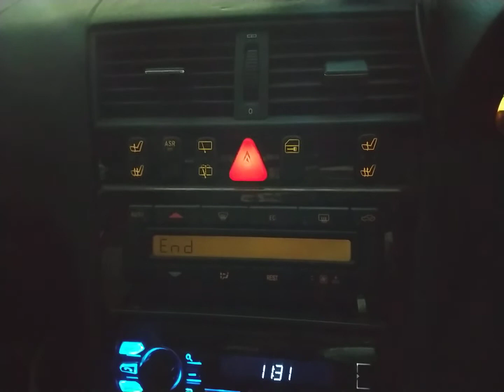C240 W202 Mercedes Benz climate control fault codes reset S202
026 – CAN Bus Communication
226 – In-car temperature sensor (B10/4)
227 – Outside temperature indicator temperature sensor (B14)
228 – Heater core temperature (B10/1)
229 – Heater core temperature (B10/1)
230 – Evaporator temperature sensor (B10/6)
231 – ECT sensor (B11/4)
232 – Refrigerant pressure sensor (B12)
233 – Refrigerant temperature sensor (B12/1)
234 – Sun sensor (B32)
235 – Emissions sensor (B31)
241 – Refrigerant fill
416 – Coolant circulation pump (M13)
417 – Duovalve (Y21y1), left
418 – Duovalve (Y21y2), right
419 – Electromagnetic clutch (A9k1)
420 – Idle speed increase
421 – Pulse module (N65)
422 – Series interface (K1) connection to instrument cluster (A1)
423 – Switchover valve block (Y11)
424 – Activated charcoal filter actuator (A32m2) open
425 – Activated charcoal filter actuator (A32m2) closed
432 – Non-USA DTC
459 – Series interface (K2) connection to instrument cluster (A1)
462 – Wide open throttle (WOT) position signal: diesel engines